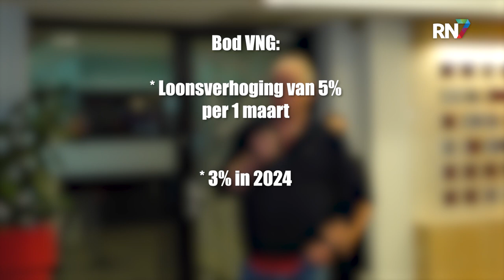Werk neergelegd door gemeentepersoneel Nijmegen || RN7 REGIONIEUWS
Deze week wordt er weer volop gestaakt. Naast de boa’s, die twee dagen lang geen boetes uitdelen rondom het stadscentrum, legde een deel van het gemeentepersoneel maandagmiddag ook tijdelijk het werk neer. Vanwege vastgelopen cao-onderhandelingen tussen de vakbonden FNV en CNV en de Vereniging van Nederlandse Gemeenten, werd er een actie gehouden in het Stadhuis.